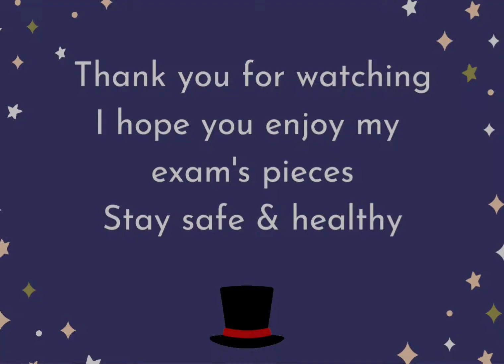ABRSM Piano Exam pieces 2019 - 2020 Grade 4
when i first meet Musics, i already know she is brilliant. within 2 years of learning with me, she is already taking grade 4 exam. i know this girl is smart and talented. she is very musical and understand everything i tell her.
Good job Musica, Milestone achieved. 💕